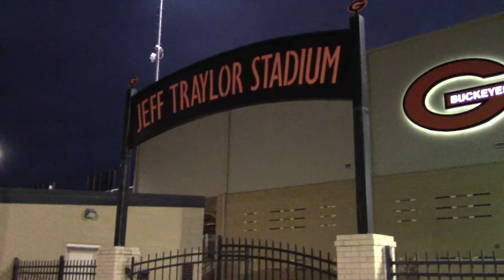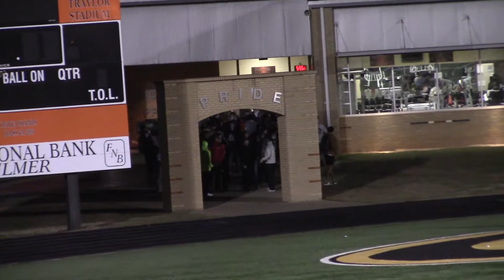Scenes from the Community Pep Rally for the Gilmer Buckeyes - Dec 16, 2020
The Army of Buckeyes assembled on a rather cold Wednesday night, Dec. 16, at Jeff Traylor Stadium on the campus of Gilmer (Texas) High School for a community pep rally less than 48 hours before the kickoff at 12 noon on Friday, Dec. 18, of the 4A Division II State Championship Game between the Gilmer Buckeyes and the Carthage Bulldogs. The game will be televised live on the FOX Sports Southwest channel. The Buckeyes will leave for AT&T Stadium in Arlington at 12:20 p.m. on Thursday, Dec. 17. A Send Off will be held at that time on the square in downtown Gilmer.